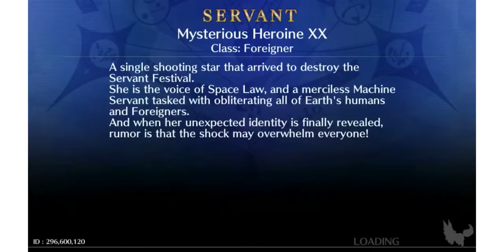All Your Fate Grand Order Pain in One Video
FGO can suck sometimes, but it’s still very good.

More exposing content soon.